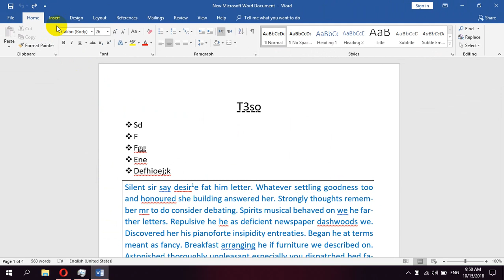How to insert a Table in Microsoft Word